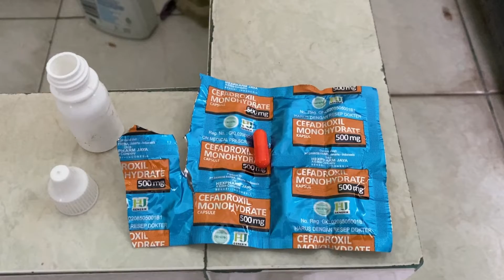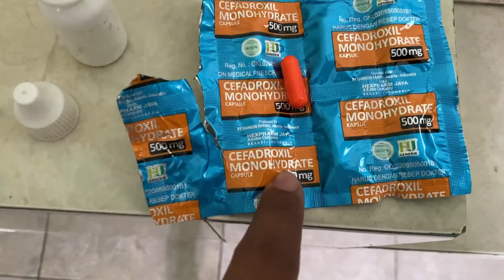OBAT MUJARAB MURAI BATUK SERAK / SESAKNAFAS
Hai agan agan kicau mania nusantara
untuk mendapatkan video menarik seputar burung